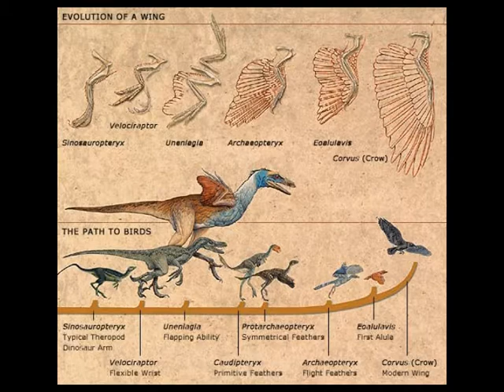Brief Lecture on the Origin of Dinosaurs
This is a brief (five minute) video on the origin of dinosaurs